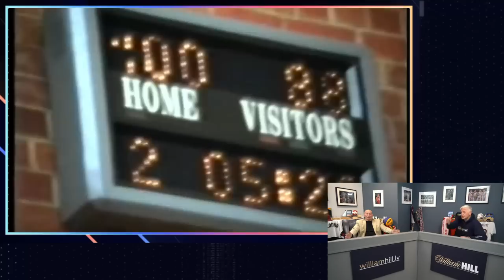Vēstures lappuse #12: Brocēni-Bonus | Pēteris Višņēvics ar Valdi Valteru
Šodien ''Vēstures lappuse'' sērijā Pēteris Višņēvics ar Valdi Valteru kopā skatīsies Brocēni-Bonus spēli unikālā ieraksta, kas nekur citur nav publicēts. Šo spēli arī Jums būs iespēja vērot kopā ar basketbola leģendām.